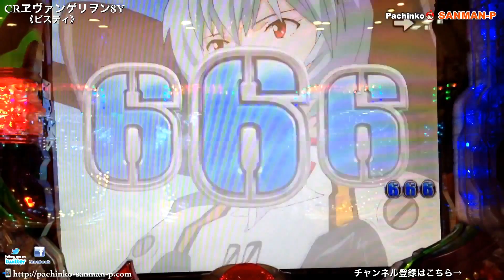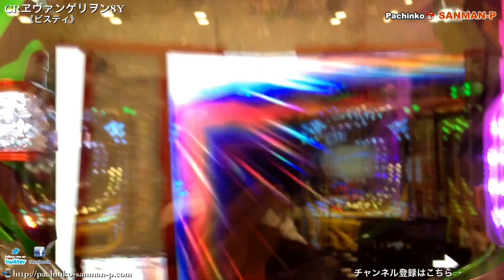【CRヱヴァンゲリヲン8Y】激アツ動画集⑮